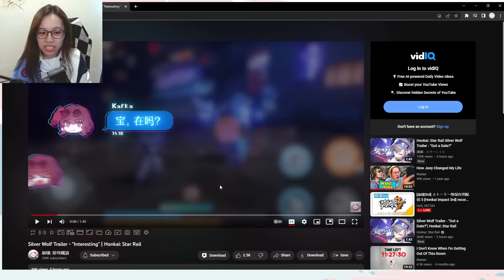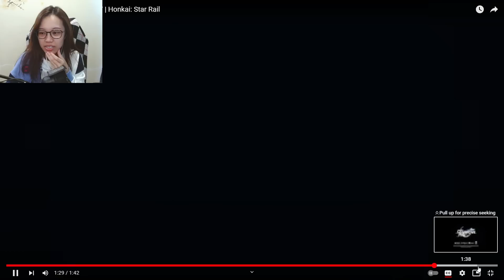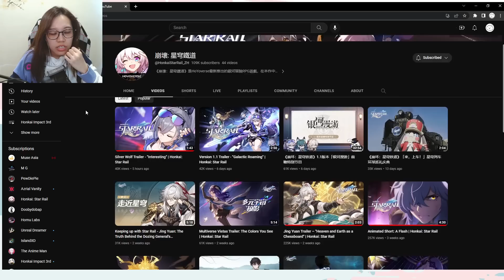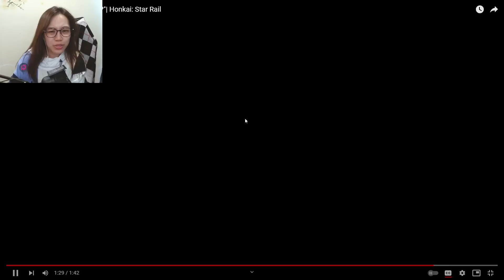Haxxor Bunny? Wait... SILVER WOLF! | Trailer Reaction (Honkai: Star Rail)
As expected from the Star Rail devs, they gotta include some Honkai Impact 3rd easter eggs into Silver Wolf's PV Trailer!! She's actually playing HI3 and using Haxxor Bunny as her character. Got me SOLD, I will pull for her.

0:00 CN Trailer Reaction
3:37 EN Trailer Reaction
5:59 Thoughts :D

We have a DISCORD SERVER now! :D

top up on Codashop using my link!